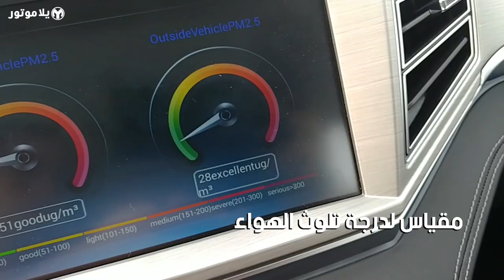المميزات الرئيسية دورسن دومي إكس 7 | Dorcen Domy X7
دورسن دومي إكس 7 قادم جديد من الصين كسيارة بفئة الإس يو في المتوسطة بأسواقنا، تقدم العديد من المواصفات بسعر خيالي وضمان خرافي من الوكيل.

تعرفوا على أهم الميزات التي تقدمها دومي إكس 7 بهذا الفيديو القصير.